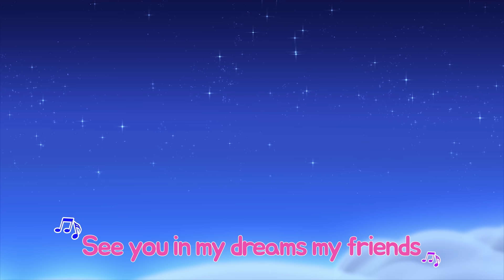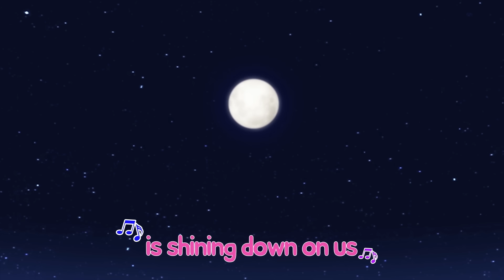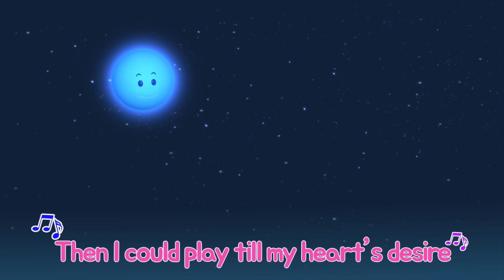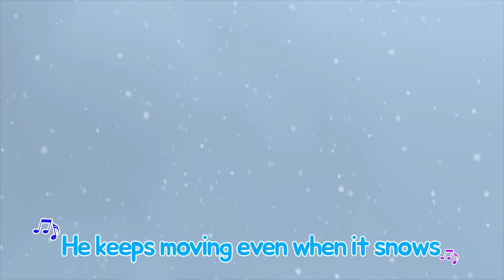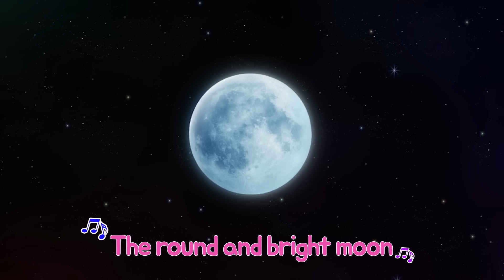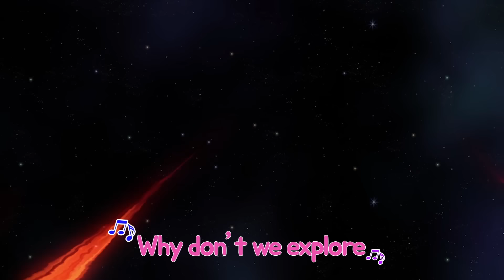Tayo Miss Polly had a dolly with the strong heavy vehicles! l Nursery Rhymes l Tayo the Little Bus